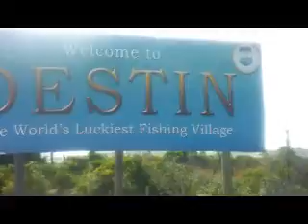Day 46 - Fort Walton Beach to Panama City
Very pretty ride.  This is what I pictured Florida to be like.